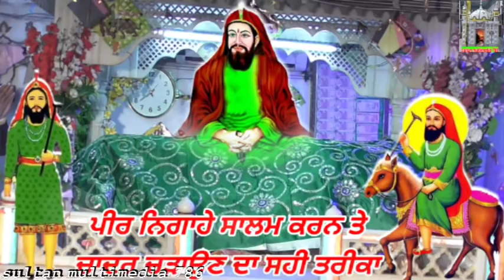ਪੀਰ ਨਿਗਾਹੇ ਚਾਦਰ ਚੜਾਉਣ ਤੇ ਸਲਾਮ ਕਰਨ ਦਾ ਸਹੀ ਤਰੀਕਾ - Peer Nigaha Una - Jai Peera Di.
Is Video Vich Daseya Giya Ke Peera De Darbar Te Chadar Kida Charai Jandi A Te Salam Kida Kita Janda MUST WATCH

 ਇਸ ਚੈਨਲ ਤੇ ਤੁਸੀ ਪੀਰਾ ਦੀਆਂ ਉਹ ਵੀਡੀਓ ਦੇਖ ਸਕਦੈ ਹੋ ਜੋ ਤੁਸੀਂ ਪਹਿਲਾ ਕਦੇ ਨੀ ਦੇਖੀਆਂ ਹੋਣੀਆ  ਅਤੇ ਚੌਂਕੀਆਂ ਦੇ ਮੇਲੇ ਦੀਆ  ਵੀਡੀਓ ਵੀ ਸਿਰਫ ਇਸ ਚੈਨਲ ਤੇ ਹੀ ਦੇਖ ਸਕਦੇ ਹੋ